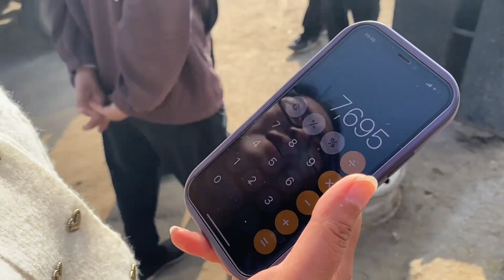丽阳市场的小牛太便宜啦！！【丽阳牲畜市场】